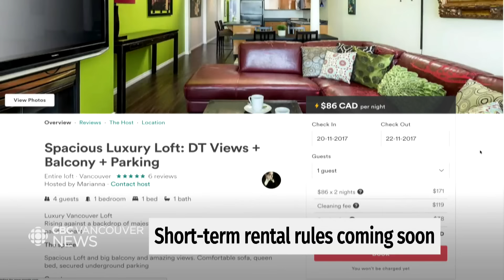B.C. announces new rules around short-term rentals to take effect May 1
A provincial rule to limit short-term rentals to a homeowner's principal residence plus one secondary suite or accessory dwelling comes into force in British Columbia on May 1 in 60 communities. As Zahra Premji reports, 17 additional communities have chosen to opt in to the rules, despite being exempt.